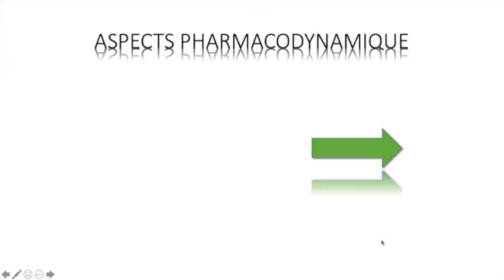Principe Actif et Cible Moléculaire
ASPECTS PHARMACODYNAMIQUES -PA=principe actif -cible moléculaire